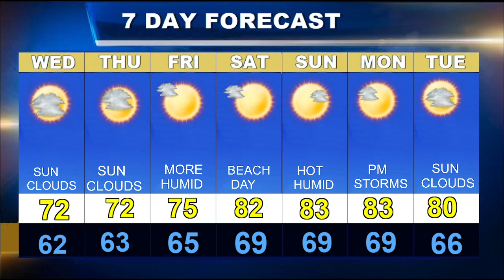Cape Cod Weatherblast Forecast